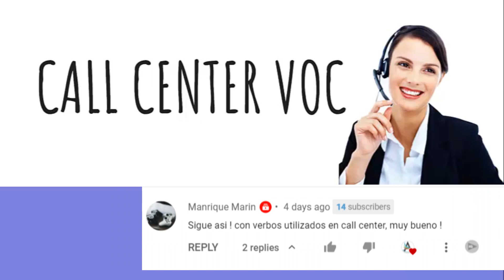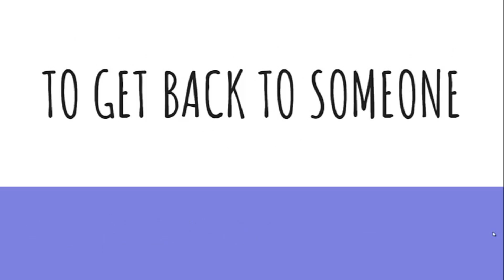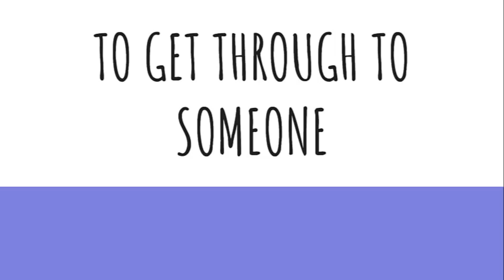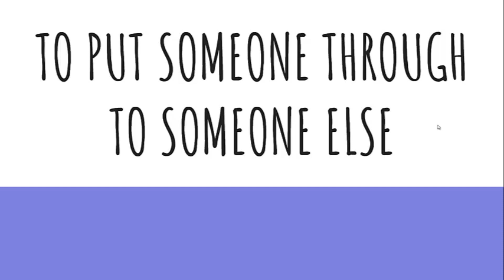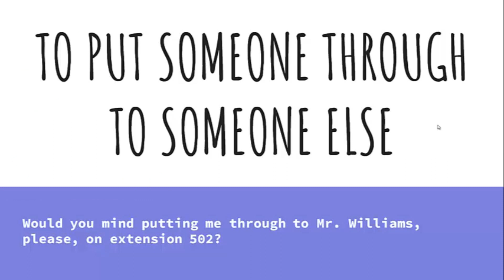VOCABULARIO CALL CENTER VERBOS | PARTE 3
Sigue la serie de videos que estaré haciendo solamente sobre vocabulario de CALL CENTER, no te pierdas ni un sólo y aprenderás un montón!